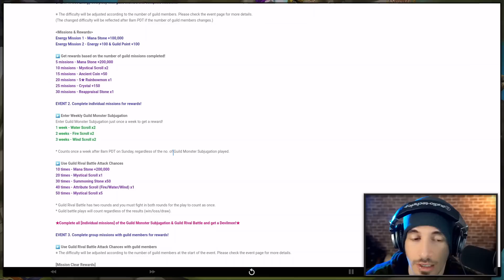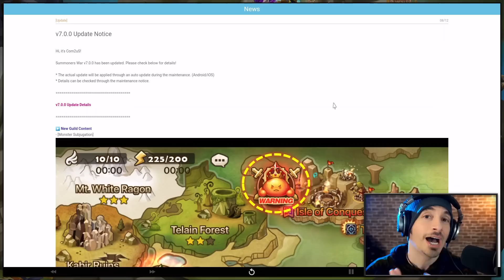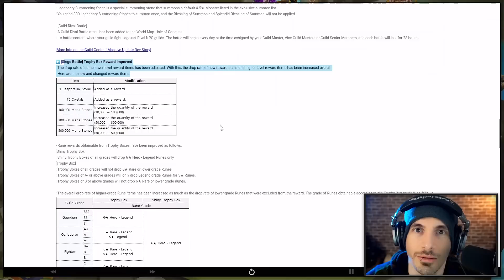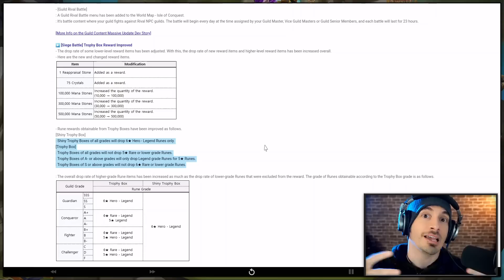SUMMONERS WAR UPDATE 7.0 -is- FINALLY HERE!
Rate the update in the comments. 1 through 7.7.